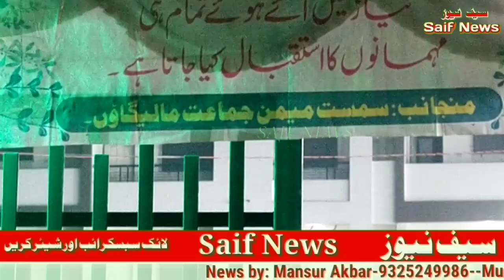𝐍𝐈𝐘𝐀𝐙 𝐄 𝐆𝐀𝐔𝐒𝐔𝐋𝐖𝐀𝐑𝐀 | Samast Memon Jamaat Malegaon & Memon Youth Wing 2023